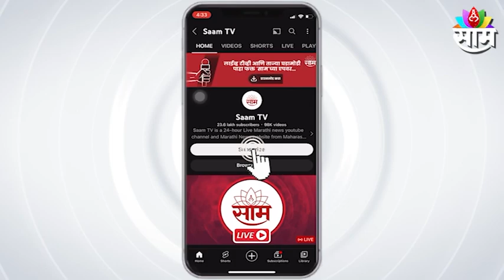Chhagan Bhujbal On Fadnavis: Is it possible to raise money by begging Bhujbal attacked the govt.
Chhagan Bhujbal On Fadnavis: भीक मागून पैसे जमवले तर चालेल का? छगन भुजबळांचा सरकारवर हल्लाबोल